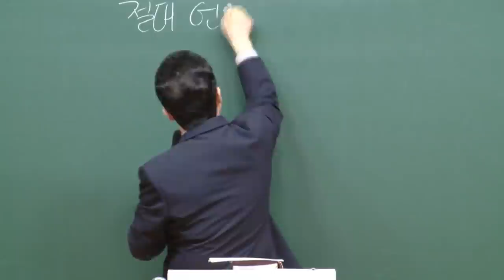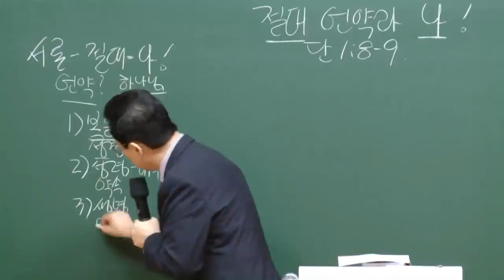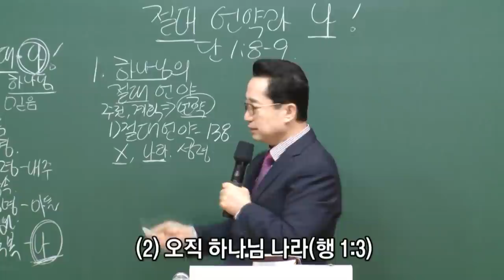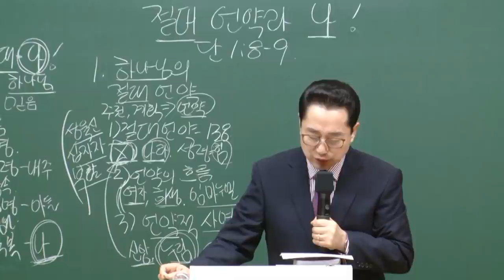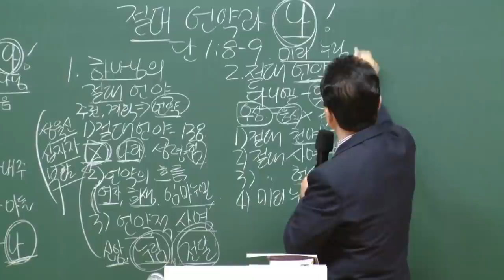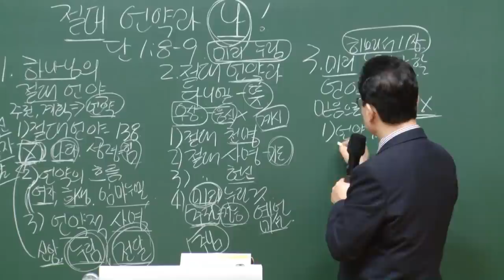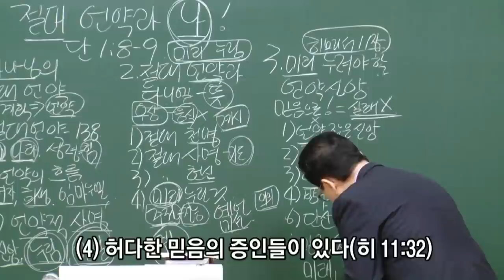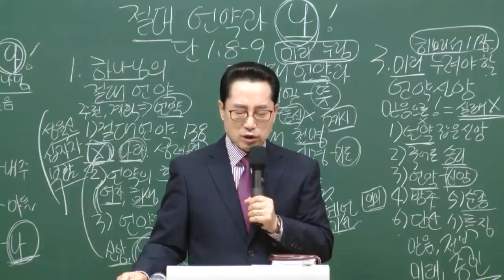[예원교회] 남부 - 목요 사역자 조장 훈련 - 절대 언약과 나! - 오상흔목사 - 2020.10.08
다니엘 1:8-9
절대 언약과 나!
오상흔목사